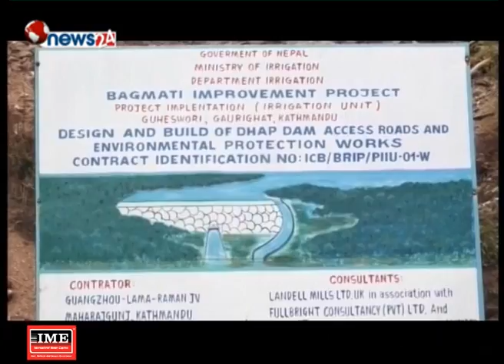सुन्दरीजल चिसापानीमा निर्माणाधिन परियोजना समयमा सम्पन्न गर्न निर्देशन- NEWS24 TV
उर्जा, जलस्रोत तथा सिंचाई मन्त्री वर्षमान पुनले बाग्मती नदीको प्रवाहलाई निरन्तरता दिन सुन्दरीजल चिसापानीमा निर्माणाधिन परियोजना समयमा सम्पन्न गर्न निर्देशन दिनुभएको छ ।
बाग्मती जलाधार नदी संरक्षण परियोजनाको स्थलगत अवलोकन गर्दै उर्जामन्त्री पुनले  परियोजनो निर्माणको जिम्मा लिएको ठेकेदार कम्पनीलाई निर्देशन दिनुभएको हो । मन्त्री पुनले काठमाडौंबासीको जीवन र वाग्मती सभ्यतासँग जोडिएको महत्वपूर्ण आयोजना भएकाले यसको निर्माण कार्य समयमै सम्पन्न गर्न मातहतका निकायलाई सचेत समेत गराउनुभयो । उहाँले आयोजना सरकारको प्राथमिकताको आयोजना भएकाले यसका लागि आवश्यक सबै सहयोग उपलब्ध गराउने प्रतिवद्धता समेत व्यक्त गर्नुभएको थियो ।
हिउँद महिनामा पनि बाग्मतीमा नदीको प्रवाह गराई राख्न सो परियोजना निर्माण कार्य सुरु गरिएको हो । नदी प्रवाहका लागि एउटा मुख्य जलाशाय र २ वटा सहायक जलाशाय निर्माण भईरहेको छ । ८ लाख ५० हजार घनमिटरको मुख्य जलाशाय निर्माण हुने पनि परियोजनाले जनाएको छ । परियोजनाका प्रमुख नारायण सुवेदीले सो परियोजनाको कामलाई अघि बढाउन आवश्यक जनशक्तिको पनि व्यवस्था गरिदिन उर्जामन्त्रीलाई आग्रह गर्नुभएको थियो ।
सन् २०२० को फेबु्रअरीसम्मे परियोजनाको जलाशाय निर्माणको काम सम्पन्न गरिसक्ने लक्ष्य छ । एशीयाली विकास बैंकको सहयोगमा सन् २०१५ मा परियोजना निर्माण् सुरु गरिएको थियो ।